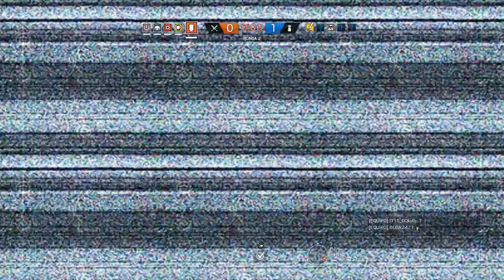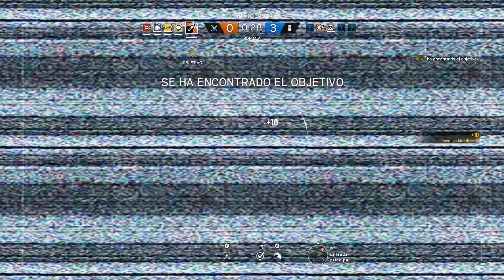ESTO ES LO QUE PASA SI NO JUEGAS CON EL PERSONAJE!! - ROAD TO GOLD #21 - RAINBOW SIX SEIGE - Drixu